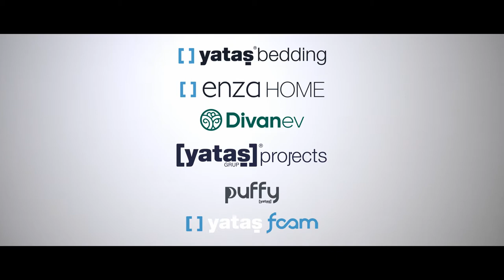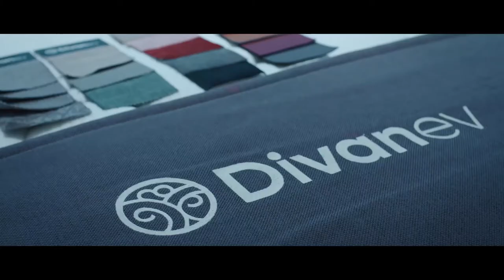Welcome to Yataş World!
Yataş Group continues to bring comfort, quality and elegance to homes in the world of furniture and sleep.